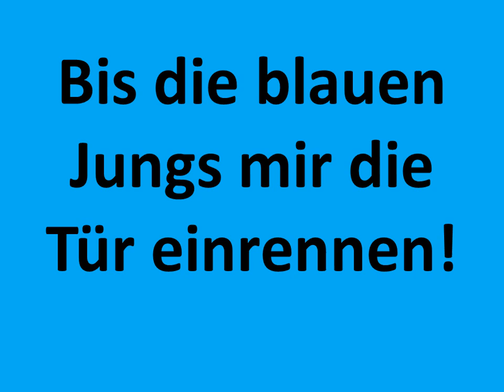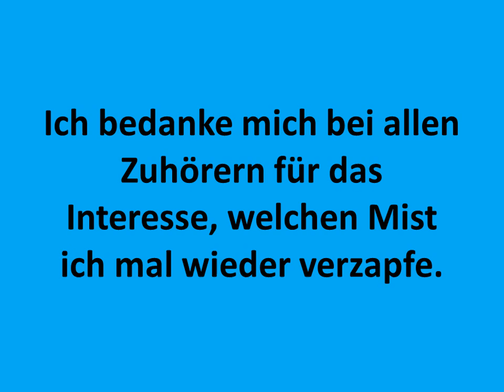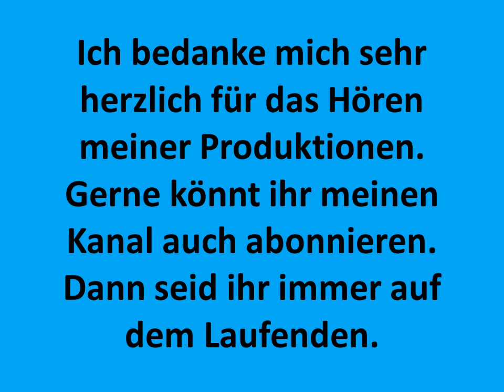Erotik Special Anhang weiterer Unterhaltungselemente